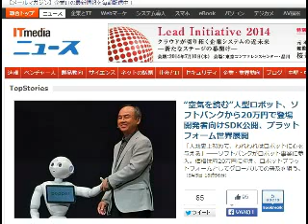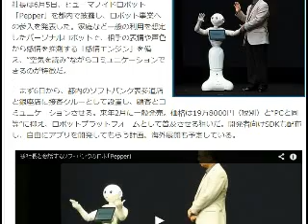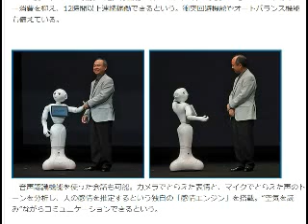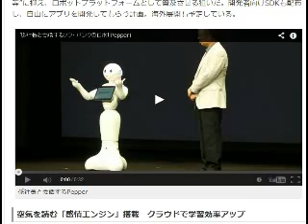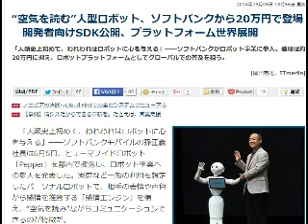2014/6/6 六時五分:ソフトバンク、空気を読むロボット来年二月に発売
毎朝六時五分から365日Ustreamでお送りするITニュース。トレンドを５分で解説！オフィス　ビット・ブレイク　足立　明穂 毎週水曜日の週刊ITトレンドXもよろしく！ビットコイン解説本 eBook: 足立　明穂: Kindleストア